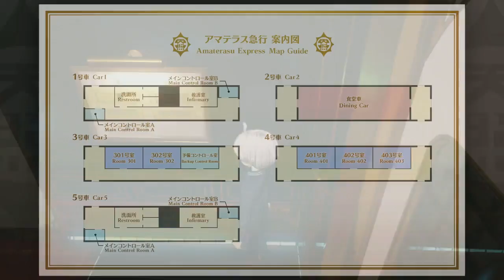Master Detective Archives: Rain Code (Blind) - Episode 5: Magical Girl Shinigami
In today's episode of the "Rain Code" playthrough, we finish investigating the train, get arrested, and escape to a pocket dimension after Shinigami transforms into a magical girl.

We finish investigating the train, but before we can start trying to piece things together, we arrive in Kanai Ward, where the train's immediately raided by the Peacekeepers, the local police force that more or less rules over the city with an iron fist. So naturally, since Yuma's the only person onboard a train with five dead bodies, he's immediately arrested and given no chance to defend himself. Thankfully, before Yuma can be taken into custody and potentially have his organs harvested by some pimp detective that reminds me of an older version of Eddy from "Ed, Edd n Eddy", Shinigami turns into a magical girl, complete with a "Sailor Moon" transformation sequence, and takes us to a pocket dimension to uncover the truth behind this case.